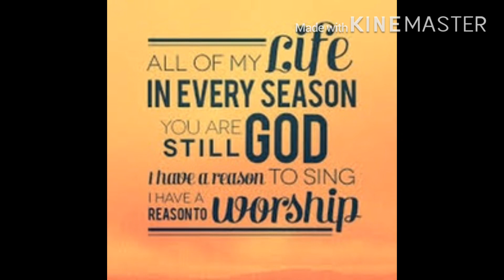How to cook chicharon dilis | Once you pop you cant stop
Best served any meal of the day and served with sliced tomatoes and loads rice. Ate this paid with monngo, was not able to film, will surely film next time. Hope you try this at home.
God bless. Stay home and save lives.

crispy dilis okoy
crispy dilis in olive oil
crispy dilis spicy